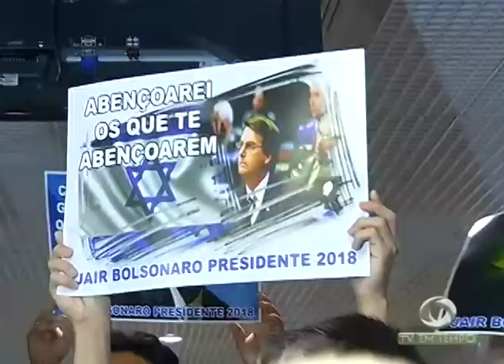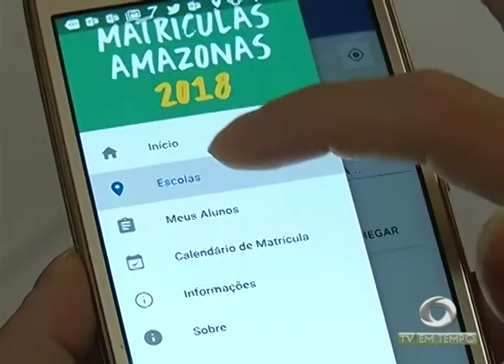Boletim Em Tempo (15.12.2017) Manhã